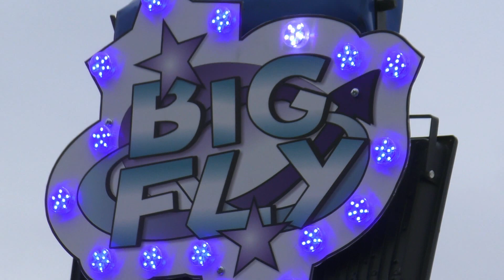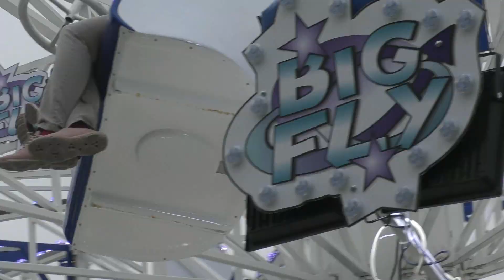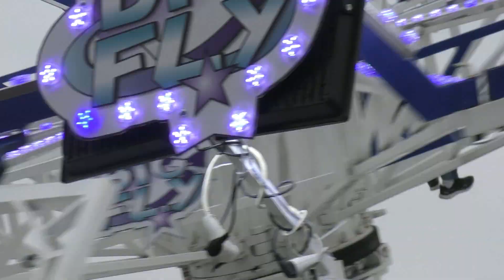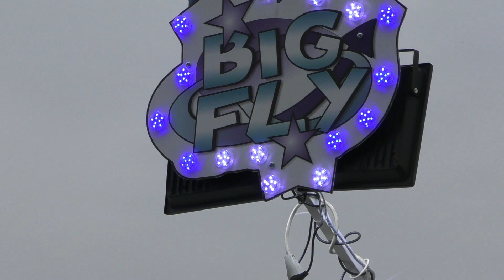Matějská pouť 2023 - ATRAKCE BIG FLY (TWISTER) / ATTRACTION BIG FLY (TWISTER) OFF-RIDE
Atrakce TWISTER BIG FLY na Matějské pouti 2023. Natáčeno v pátek 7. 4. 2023. Jízda pro jednu osobu 100 Kč (100 CZK). Provozovatel Jan Bareš.